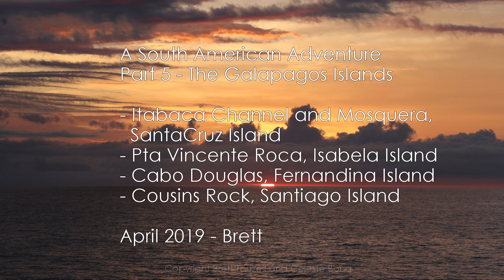South America Part 5 - Diving at the Galapagos Islands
Scuba diving at the Galapagos Islands. Dive sites included The Itabaca Channel off Santa Cruz Island, Cousins Rock off Santiago Island, Cabo Douglas at Fernandina Island and Pta Vincente Roca at Isabela Island.

Highlights included the feeding Marine Iguanas at Fernandina and a visit from seal lions at Isabela. Heaps of other marine life, visibility varied from 5m to 15m depending on the dive site.